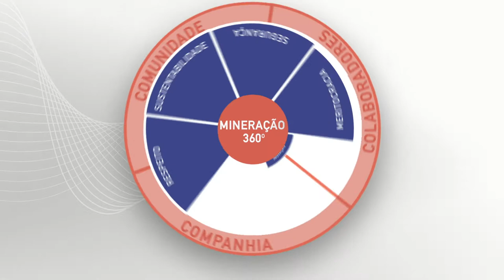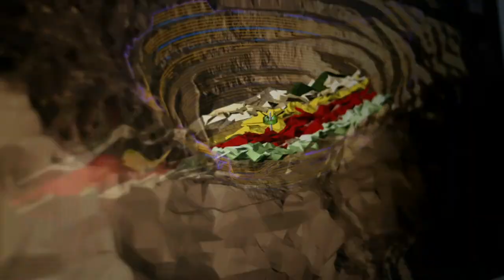Aura - Vídeo Corporativo